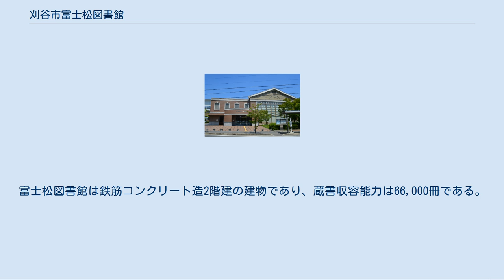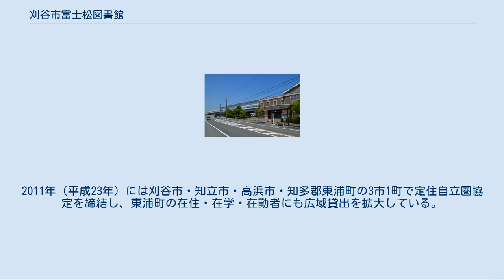刈谷市富士松図書館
刈谷市富士松図書館（かりやしふじまつとしょかん）は、愛知県刈谷市東境町神田32番地2にある公共図書館。
刈谷市中央図書館、刈谷市城町図書館、刈谷市富士松図書館の3館からなる刈谷市図書館のひとつである。
 3館目の図書館である刈谷市富士松図書館 1984年（昭和59年）4月15日には刈谷市役所富士松支所跡に富士松市民センターが開館し、2階には児童書4,700冊・一般書約1,500冊の公民館図書室が設置された。
1990年（平成2年）5月3日には住吉町に刈谷市中央図書館が開館、それまでの刈谷市立刈谷図書館は城町分館に改称した。
 刈谷市の自治体域は南北に細長い形状をしているが、中央図書館と城町分館はいずれも刈谷市中部にあり、刈谷市北部の住民からは「3番目の図書館を北部に」と図書館建設の強い要望があった。
1998年度には東境町の刈谷市立富士松北幼稚園跡地に図書館の新設を決定し、刈谷市市制施行50周年記念事業の一つとして建設された。
 1999年（平成11年）6月には刈谷市富士松図書館の建設工事が着工され、2000年（平成12年）5月5日には北部の東境町に刈谷市富士松図書館が開館した。
富士松図書館の開館に先立って、2000年4月には城町分館を刈谷市城町図書館に改称している。
建設費は図書や什器も含めて約5億2200万円。
 富士松図書館の設計は丹羽英二建築事務所であり、丹羽英二建築事務所は名古屋市守山図書館（1971年）、名古屋市鶴舞中央図書館（1981年）、長久手市中央図書館（1992年）などの図書館建築も手掛けている。
富士松図書館は鉄筋コンクリート造2階建の建物であり、蔵書収容能力は66,000冊である。
延床面積は1,560.02m2である。
1階には一般閲覧室、新聞雑誌コーナー、CD・AVコーナーなどがあり、2階には児童閲覧室、お話の部屋、学習室などがある。
エントランスホールには刈谷市の花であるカキツバタを描いたステンドグラスがある。
すぐ北側を伊勢湾岸自動車道が通っているため、窓には二重ガラスを用いるなどして防音に配慮している。
 貸出カードの作成可能者 刈谷市 衣浦東部広域行政圏 東浦町 1995年度（平成7年度）には衣浦東部広域行政圏（刈谷市・安城市・高浜市・知立市・碧南市）の在住・在勤・在学者への貸出を開始した。
また、開館時間を延長し、貸出冊数を10冊に拡大した。
2011年（平成23年）には刈谷市・知立市・高浜市・知多郡東浦町の3市1町で定住自立圏協定を締結し、東浦町の在住・在学・在勤者にも広域貸出を拡大している。